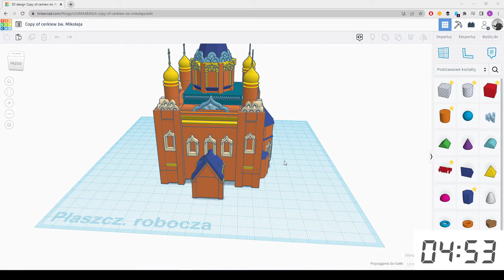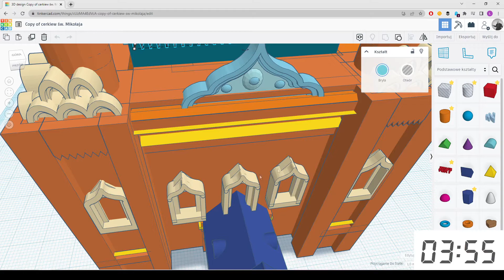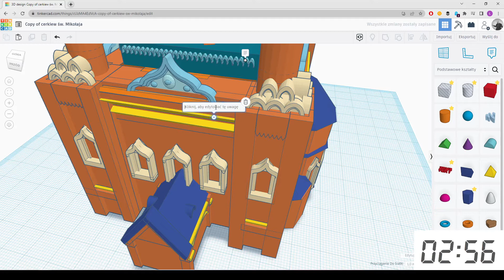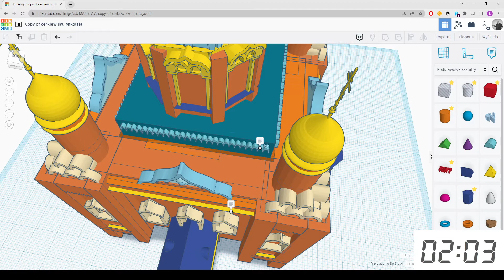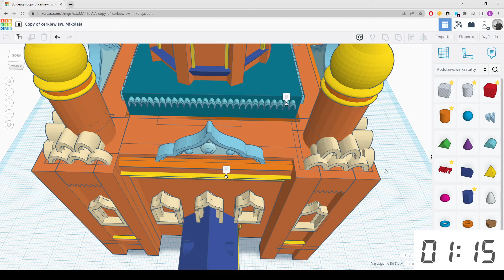Adnotacje Tinkercad z Łukaszem Gierkiem. Banach 3D.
To już ostatni filmik z serii Autodesk Tinkercad w 5 minut. Przy tworzeniu dużego projektu w Autodesk Tinkercad warto robić adnotacje. Wszystkich najważniejszych informacji dowiesz się z tego filmiku.
Zachęcamy do obserwowania nas w social mediach i dołączenia do grupy pasjonatów druku 3D